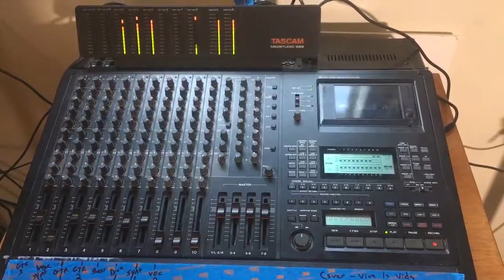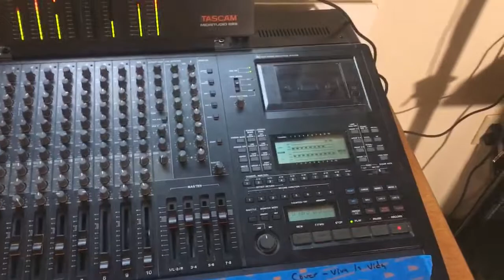Tascam 688 - Cover Song Work in Progress - Just Like Heaven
Here is a small sample of my cover of the Cure's "Just Like Heaven," recorded on the Tascam 688 cassette multitrack recorder with some outboard gear.  This was toward the start of the recording process. The vocals you hear on this version were not in the final mix. I was sick when I recorded these vocals.  I think the 688 is still a viable tool, even today. I mastered down to 1/4 inch tape at 15 ips (Tascam 22-2).

I will be posting some Tascam 688 and 22-2 videos in the near future.